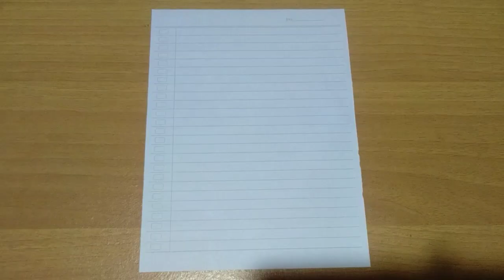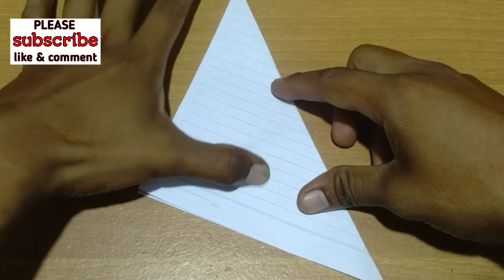Cara Membuat Pesawat X Star Wars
cara membuat pesawat star wars simak sampai habis ya